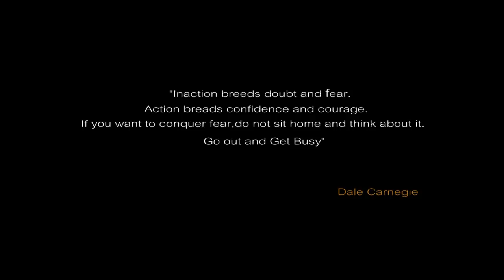Simerjeet Life Stories in Hindi | Working in Sydney Car Wash Cafe' to support me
“By three methods we may learn wisdom:
First, by reflection, which is noblest;
Second, by imitation, which is easiest;
and third by experience, which is the bitterest.”
--Confucius

The life stories of successful people always start with small struggles and bite sized achievements before they grow big.
As world acclaimed motivational speaker and youth inspirational coach Simerjeet Singh shares in this heart touching video, what is it that he gained against the 12 dollars an hour job that he took up in Sydney during his student days?
Simerjeet Singh shares invaluable wisdom that he received as he performed this job - achievement motivation, looking at problems from a different perspective and treating them as solvable challenges, and most importantly, enjoying whatever job one takes up.
Simerjeet Singh advises all of us to take up odd jobs to gain this experience. This helps us become humble in life and also experience a sense of achievement which can not be compared to any amount of money earned. Yes, money is important but what comes in intangible form is what will stay with you forever.

Simerjeet reveals his experience of working in a Car Wash as a young student in Sydney Australia in 1999. It is his mission to inspire youngsters to learn to support themselves, to not be afraid of what other people think and to improve the quality of their life through efforts and hard work. We would like to thank all our viewers for their immense support over the years.